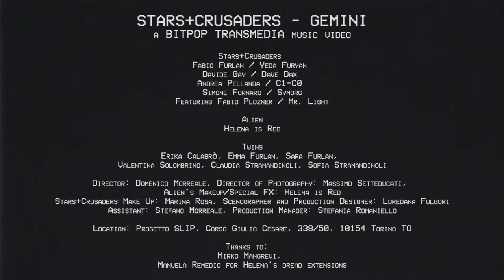GEMINI - Stars+Crusaders [official music video]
STARS+CRUSADERS - GEMINI
a BITPOP TRANSMEDIA music video

Stars+Crusaders
Fabio Furlan / Yeda Furyan
Davide Gay / Dave Dax
Andrea Pellanda / C1-C0
Simone Fornaro / Symorg
Featuring Fabio Plozner / Mr. Light

Alien
Helena is Red

Twins
Erika Calabrò, Emma Furlan, Sara Furlan, Valentina Solombrino, Claudia Stramandinoli, Sofia Stramandinoli

Director: Domenico Morreale , Director of photography: Massimo Setteducati,
Alien's makeup/special fx: Helena is Red
Stars+Crusaders make up: Marina Rosa, Scenographer and Production Designer: Loredana Fulgori
Assistant: Stefano Morreale, Production manager: Stefania Romaniello

Location: Progetto SLIP, Corso Giulio Cesare, 338/50, 10154 Torino TO

Thanks to:
Mirko Mangrevi,
Manuela Remedio for Helena's dread extensions